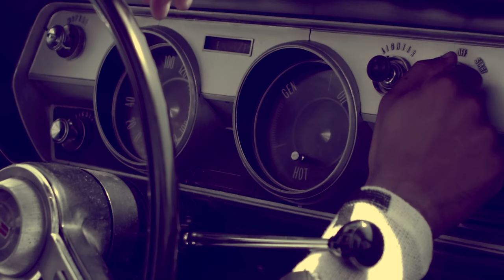Nelson Freitas - Something Good (Official Video)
Get your tickets for Kriol Kings at Campo Pequeno 08/04/2023

Written by: Nelson Freitas
Production by Moopie
DIRECTION | David Francisco e Maria João Carvalho
CINEMATOGRAPHY | David Francisco
Shoot with Red Scarlet
1st IMAGE ASSISTANT | Ana Pires
GAFFER | Ricardo de Oliveira | João Martins
PRODUCTION ASSISTANT | João Jerónimo
STYLING | Sara Soares

Agradecimentos: André Ópticas, Eureka e Prada

MAKE-UP| HAIR-STYLE | Paulo Varela